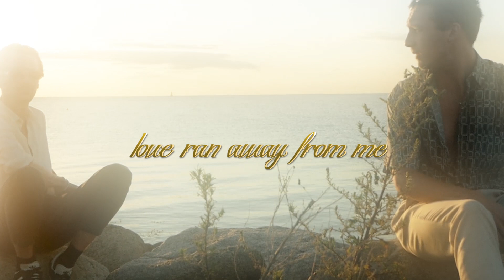Need For Speed - Loved One (Video)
Artist: Need For Speed
Track: Loved One

Video by Simon Minó

It is chill pop music with a healthy dose of dark indie electronic RnB. The upcoming album is co-procuced by Johan T Karlsson aka the artist Familjen and Joakim Lindberg. Adrian Recordings has previously release the noir punk band RA where also Felix and Martin are members.